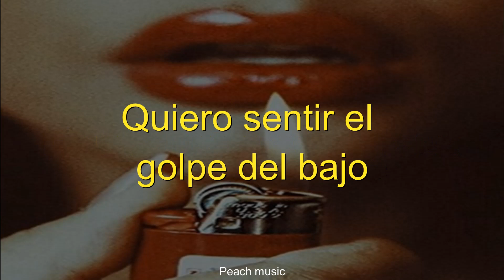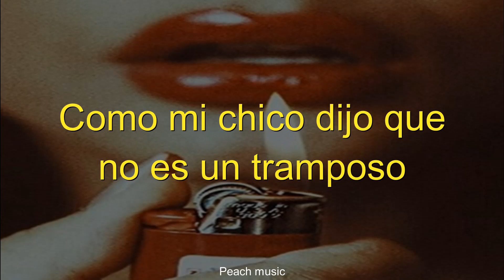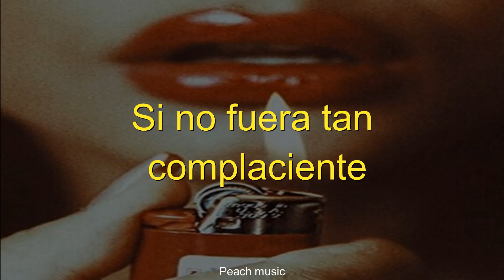Biig Piig - Lavender Subtitulos en español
Biig Piig
  ♪ Lavender